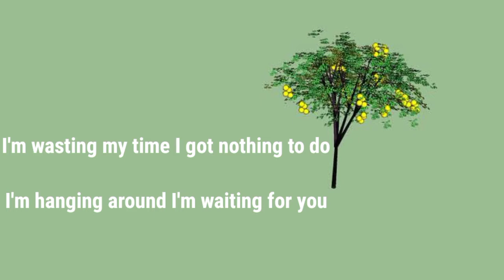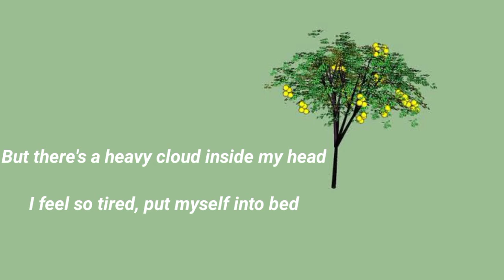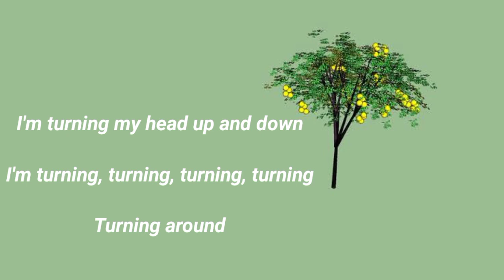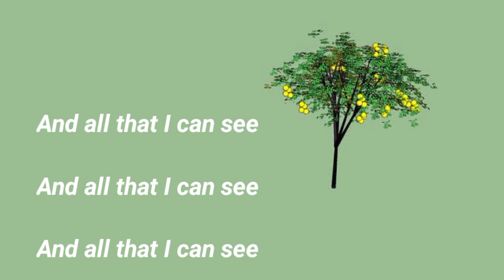Lemon Tree | By: Fools Garden | CHIPMUNK VERSION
Yesterday you told me 'bout the
I'm turning, turning, turning, turning
Turning around
And all that I can see
Is just another lemon tree

Sing dah
Dah-dah-dah-dam, dee-dab-dah
Dah-dah-dah-dam, dee-dab-dah
Dab-deedly dah

Isolation, I don't want to
Sit on a lemon tree
I'm steppin' around in a desert of joy
Maybe anyhow I'll get another toy
And everything will happen

Is just another yellow lemon tree
I'm turning my head up and down